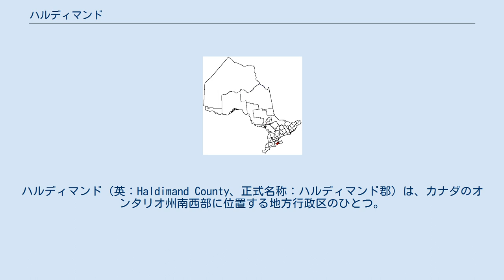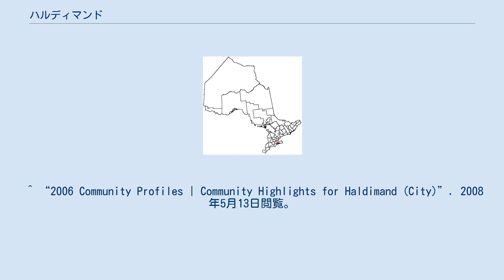ハルディマンド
ハルディマンド（英：Haldimand County、正式名称：ハルディマンド郡）は、カナダのオンタリオ州南西部に位置する地方行政区のひとつ。
ナイアガラ半島に位置し、エリー湖の北岸と接している。
「郡」の名称が残っているが、行政レベルは郡ではなく単一層自治体であり、「市」の中でもトロント、ハミルトンなどと同じく強い行政権を持っている。
行政府の市庁舎はカユガにある。
 市内の多くは農業地であるが、重化学工業地帯を合わせ持ち、州内最大の火力発電所であるナンティコック発電所（Nanticoke Generating Station）がここにある。
 ハルディマンドの歴史は隣接するノーフォーク郡と多くの関連があり、1800年、ノーフォーク郡より分離する形で郡として設立されたことに始まる。
ハルディマンドの地名はケベック州の統治者であったフレデリック・ハルディマンド（Frederick Haldimand）の名に由来する。
 1974年にハルディマンド・ノーフォーク地域として再統合されたが、2001年に再び分割された。
それぞれが歴史的な名称を受け継いで「郡」という名称を残したままの形になっているが、行政は単一層自治体へ格上げされた。
 ^ “2006 Community Profiles | Community Highlights for Haldimand (City)”. 2008年5月13日閲覧。